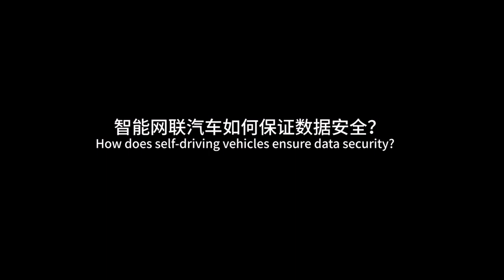Elon Musk‘s speech at the 2021 World New Energy Vehicle Congress！伊隆·馬斯克發表《關於人工智能與電動汽車融合發展的思考》演講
Elon Musk‘s speech at the 2021 World New Energy Vehicle Congress！
在2021世界新能源汽車大會上，馬斯克發表《關於人工智能與電動汽車融合發展的思考》演講，為中國新能源汽車產業點贊！